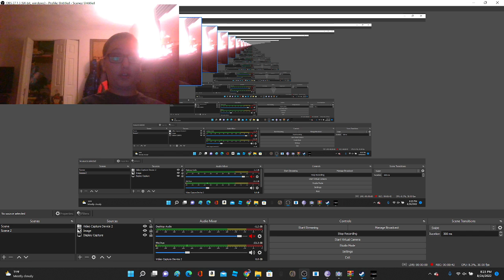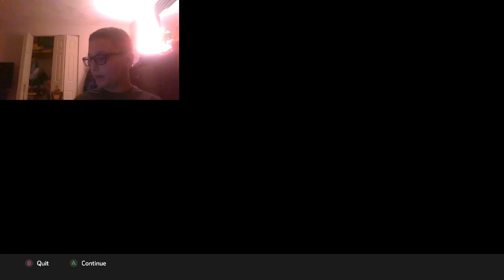Nascar heat 5 2021 mod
and if you don't want to wait for me check out just JustLiam video and sub to him bye guys